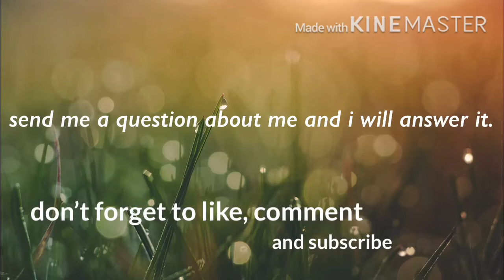Thank you Everyone || Reach 500 subscribers